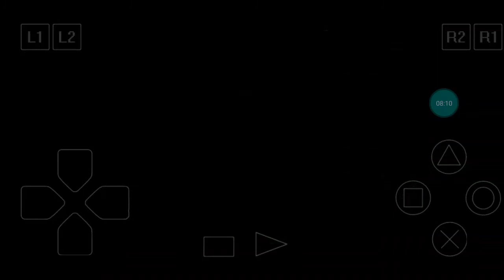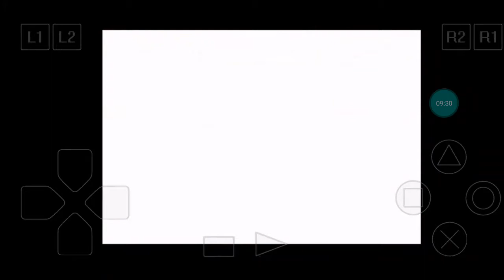Crash Bandicoot 2: Cortex Strikes Back Walkthrough Part 23: Bee-Having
Crash heads after the twentieth crystal and once again faces off against hostile bees, toxic plants and mallet-carrying woodsmen. Upon getting the crystal, Crash is contacted by Neo Cortex who reveals that enemies that Crash has encountered thus far were commanded by Cortex's old collegue Nitrus Brio whom Crash fought in Cortex Castle a year earlier and who has split with Cortex for an unknown reasons. Cortex instructs Crash to hand over first 20 crystals to his new assistant named N. Gin...